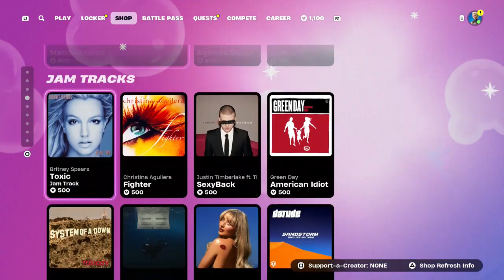FORTNITE VOD-squads part 2 or 1 10.01.24